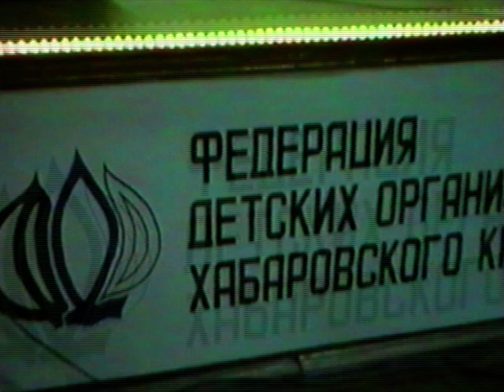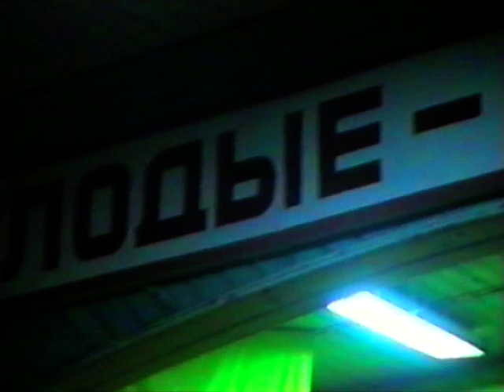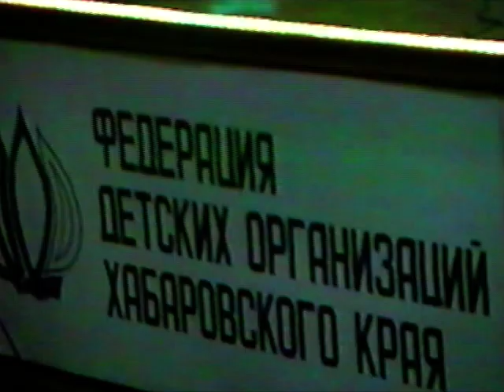«Наташка»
Лагерь РСМ (Российский Союз Молодёжи)

МИР Сбербанк 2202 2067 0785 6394 Владимир Петрович П.

VISA SeABank  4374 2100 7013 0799   Pozhidaev Vladimir   SWIFT/BIC Code SEAVVNVX  (SOUTHEAST ASIA COMMERCIAL JOINT STOCK BANK)